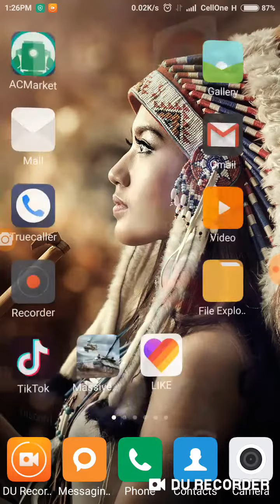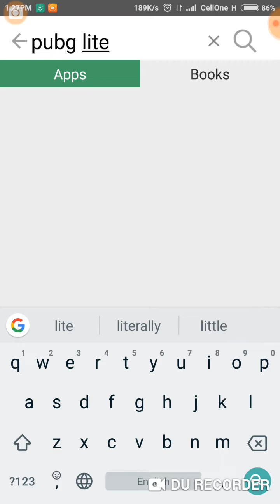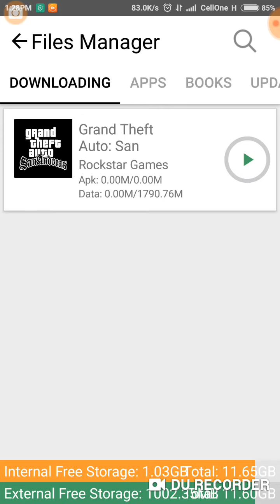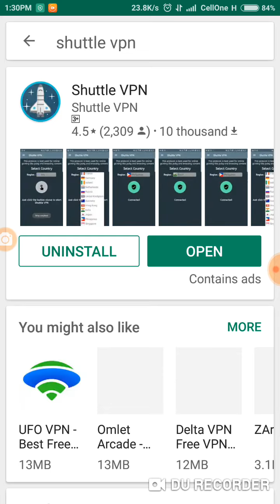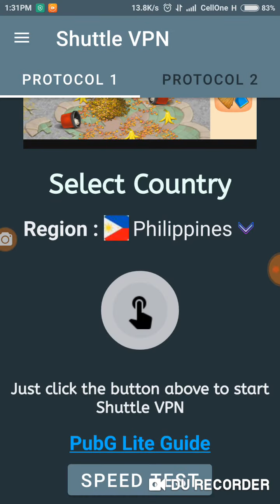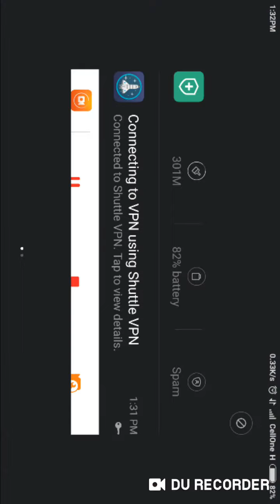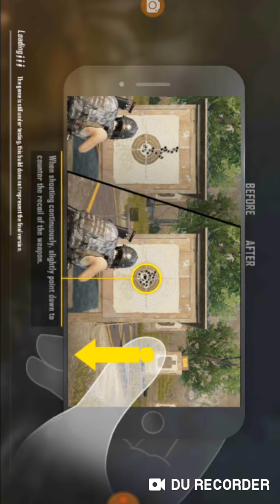how to download PUBG LITE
PUBG MOBILE LITE Best Modified Android App Market.

to download

vpn;
1 shuttle vpn

2 if it does not work use this

be happy

MY ID:pramoth5